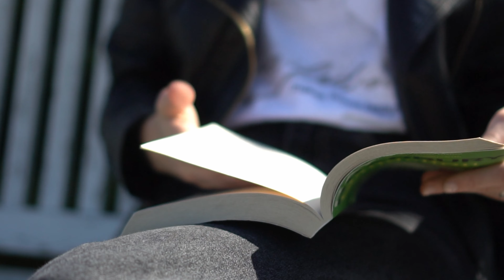Wielka METAMORFOZA PKiW 🌳 Co jeszcze się zmieni? Zobacz! | Ratusz Dla Ciebie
Park Kultury i Wypoczynku w Słupsku przeszedł gruntowną modernizację, która zmieniła go nie do poznania. Na odwiedzających czekają nowe strefy aktywności, rozległe przestrzenie spacerowe oraz nowoczesny plac zabaw z mostkami, zjeżdżalniami, huśtawkami i tyrolką. W centralnej części parku pojawiła się atrakcyjna fontanna, tworząc idealne miejsce relaksu dla całych rodzin i zabaw dla najmłodszych dzieci.

Zrewitalizowany park to także przestrzeń na koncerty i duże wydarzenia – na otwartym terenie SOSiRu zmieści się nawet kilkanaście tysięcy osób. W okolicy parku powstały nowe przystanki autobusowe oraz parking, co znacznie ułatwia dojazd i korzystanie z atrakcji.

A jakie są plany na dalsze zmiany i usprawnienia w PKiW? Obejrzyj materiał i dowiedz się!